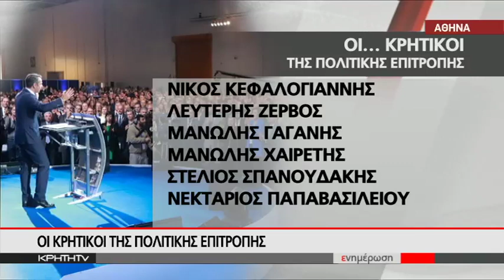ΟΛΑ ΟΣΑ ΣΥΝΕΒΗΣΑΝ ΣΤΟ 12ο ΤΑΚΤΙΚΟ ΣΥΝΕΔΡΙΟ ΤΗΣ ΝΔ